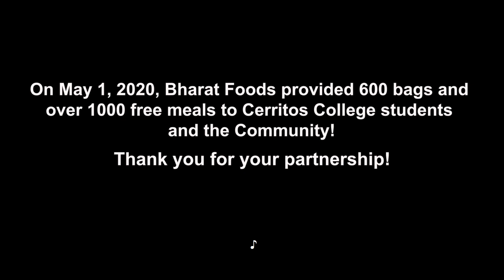Jay Bahrat partners with Cerritos College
Jay Bahrat partners with Cerritos College to distribute meals